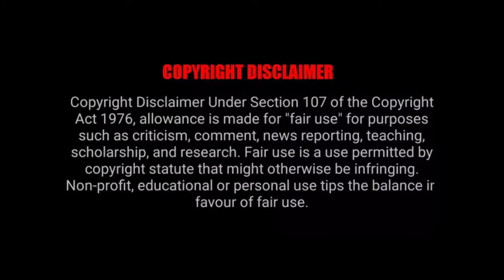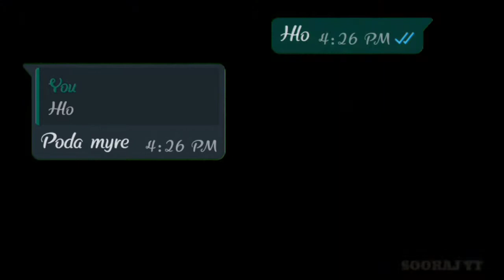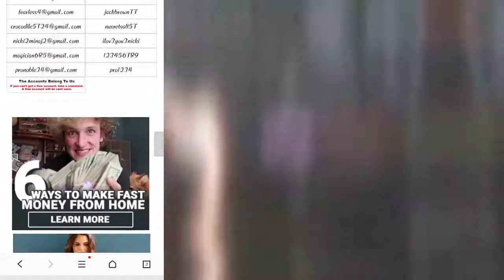FREE FIRE EXPOSED 🤬 - ACCOUNT SCAMMER 🤬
🔰Dj alok free for all

1 Dj Alok
2 dj alok